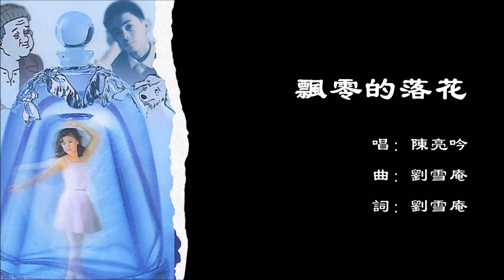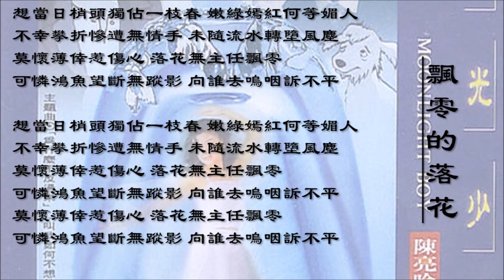【陈亮吟 Chen Liang-yin】飘零的落花 国语